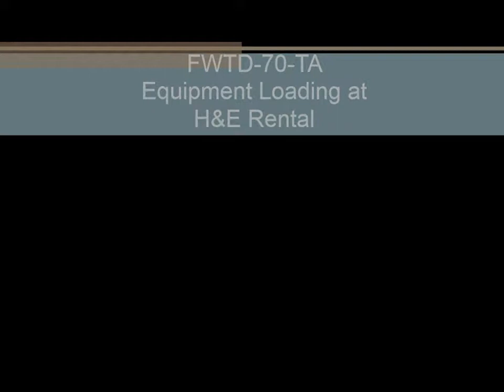TrailMax FWTD-70-TA Traveling Axle Trailer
TrailMax FWTD-70-TA traveling axle trailer.  Loading equipment at the H&E Rental yard in Boise Idaho. This trailer is great for multiple piece loading at a 6° load angle.  The deck design also aids loading equipment that has a low undercarriage.